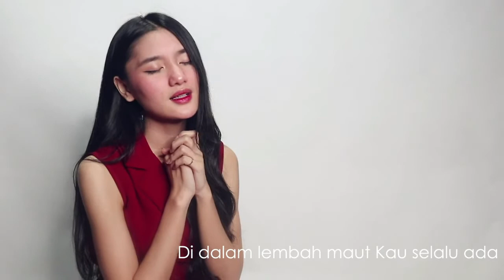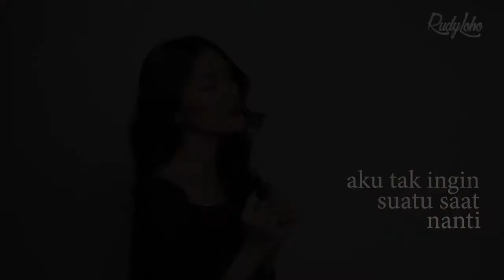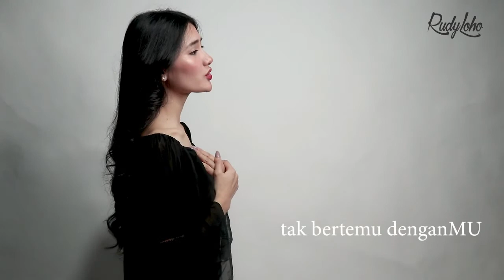LAGU ROHANI PAGI YANG DAMAI || LAGU ROHANI KRISTEN - OFFICIAL VIDEO MUSIC